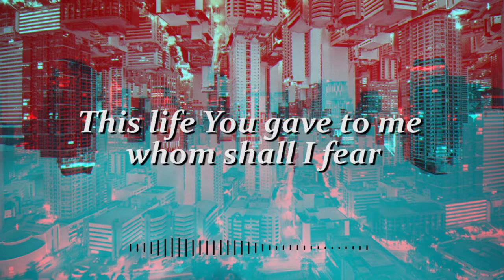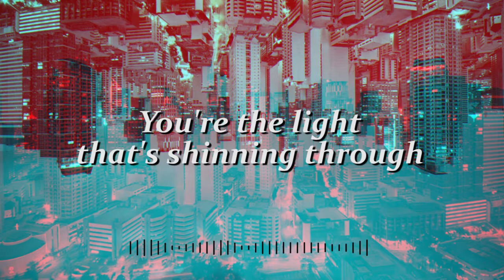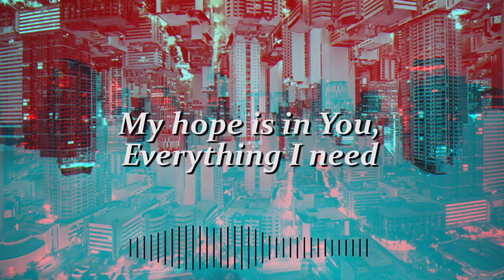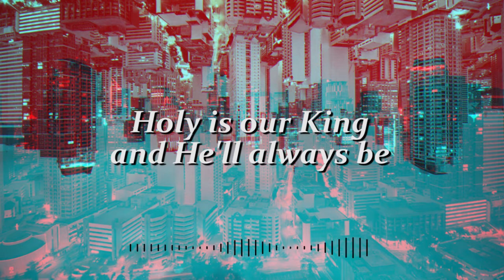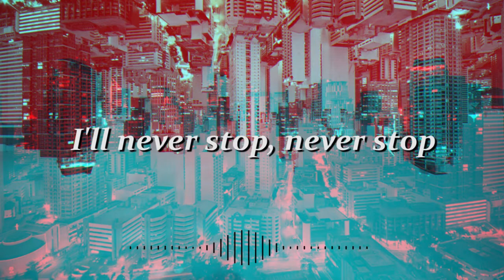Upside Down by The Stray (Lyric Video)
Featured Song | Upside Down (Lyric Video)
Artist | The Stray